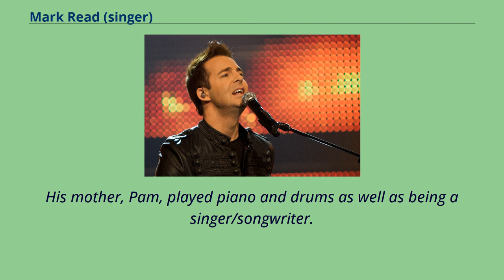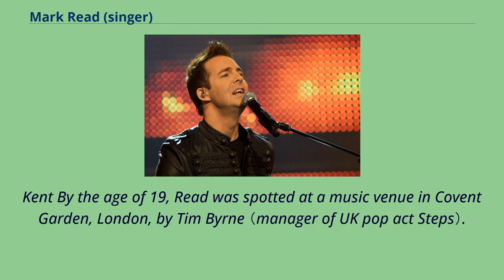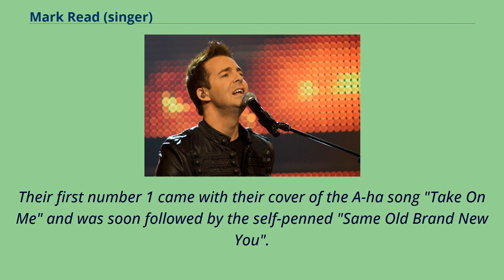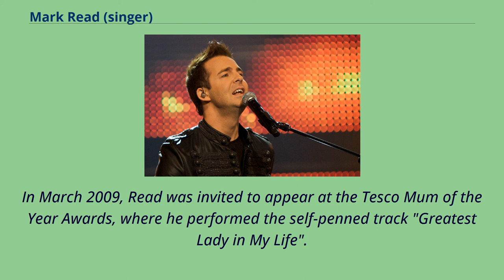Mark Read (singer)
A1_(band)_members
Mark Daniel Read （born in Worcester Park, London on 7 November 1978） is an English singer/songwriter, best known as member of the boy band A1 from 1998 to 2002, and 2009 to the present.
Read grew up in a very musical family; his father Keith was in The Wild Angels, a rock 'n' roll band.
His mother, Pam, played piano and drums as well as being a singer/songwriter.
Read began playing piano at the age of two and eventually joined the family band on keyboards at the age of 11, where he would regularly perform in pubs, clubs and hotels across the country.
He attended Auriol Junior School and then went on to Epsom and Ewell High School.
At the age of 15, Read joined the Songtime Theatre Arts group, where he received training and gained experience in acting.
He subsequently took lead roles in several of their productions, including Guys and Dolls and Aladdin.
Between the ages of 15 and 18, Read – along with his parents' band – performed onboard several P&O and Princess cruise ships.
These concerts led took him all around the world, including aboard the liner Canberra as part of the D-Day 50th Anniversary Fleet in 1994.
In 2009, he performed A1's hit version of the A-ha song "Take On Me" at Saint Edmund's Catholic School in Dover, Kent and also The Astor of Hever Community School in Maidstone,
Kent By the age of 19, Read was spotted at a music venue in Covent Garden, London, by Tim Byrne （manager of UK pop act Steps）.
At the time, Byrne was looking for suitable members to form a new pop group.
It was through this chance encounter that Read went on to receive his first big break, as he would become one of the four members of the chart-topping band A1.
Along with band mates Ben Adams, Christian Ingebrigtsen and Paul Marazzi, Read achieved great success a...